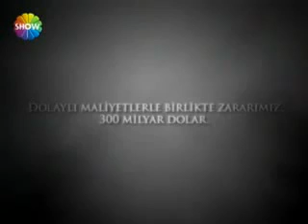Kurtlar Vadisi Terör Tanıtımı [Show TV]